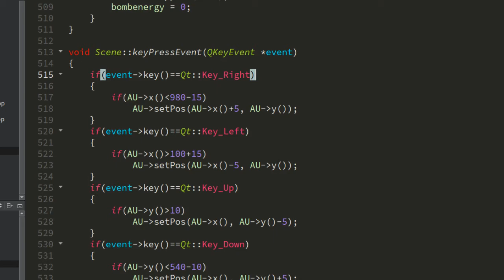わが征くはホモォの大海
Programming Design 2 Project